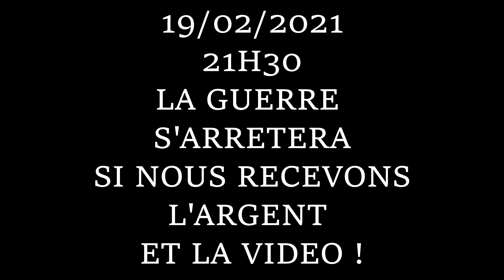GAMBAS PARTY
Serveur Arma 3  : Homelife